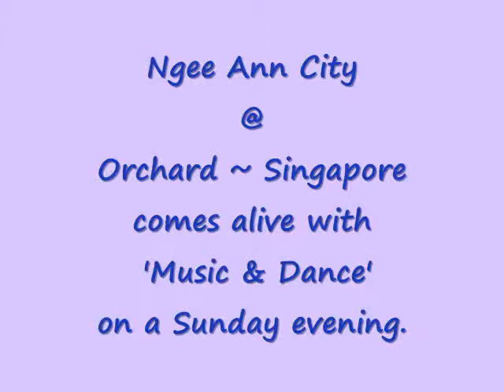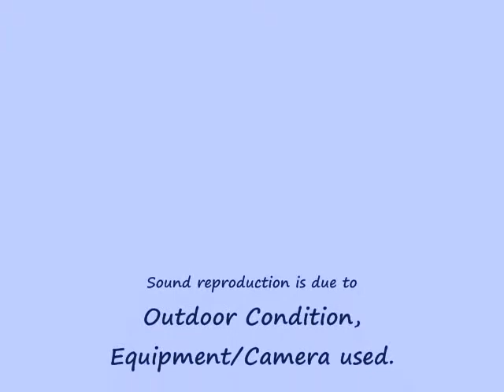Music & Dance @ ORCHARD MALL ~ SINGAPORE (90)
A Young Tourist gamely shows his unique dance style with participants on the dance floor whilst his proud parents watch him in delight at the sideline - Thank You for sharing your skills, young man - Hope you enjoy your holidays in Singapore - Wish you a pleasant trip home - Hope to see you again.